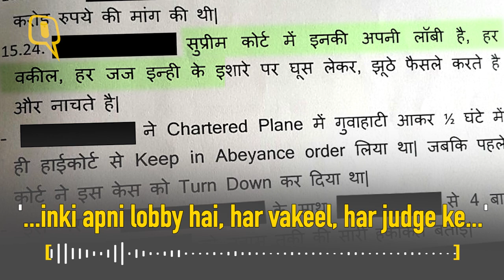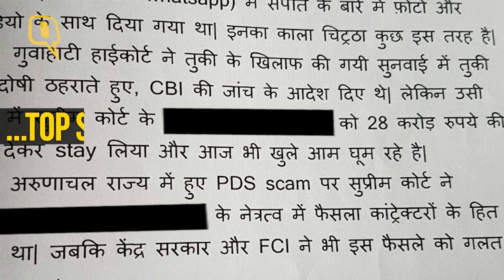The Quint | Exclusive: Kalikho Pul’s Widow Releases 60 Page Suicide Note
In the wake of The Quint’s investigative stories on bribery charges against top serving Supreme Court judges by Arunachal Pradesh late Chief Minister Kalikho Pul, sources close to him on Friday revealed that there is “documentary evidence” in the form of “receipts” that could expose the judges.
In an exclusive interview to The Quint in Delhi, Kalikho Pul’s widow Dangwimsai demanded a high-level investigation against the bribery charges made by her late husband, saying that the Supreme Court judges should step down to pave the way for a “free and fair” probe.
Pul’s widow said that she has moved the Supreme Court to seek permission for an investigation against the two senior judges who sought and took bribes through agents and middlemen. She is seeking legal opinion on the issue, though the first moves have been made to lodge a criminal case against the judges.
The Quint had earlier revealed that relatives and middlemen of the two top Supreme Court judges had sought bribes from Pul, who coughed up Rs 60 crore after whittling down the initial demand for Rs 100 crore. Pul’s allegations of bribe-taking by the two apex court judges was in the context of President’s Rule that was imposed on Arunachal Pradesh in January 2016. The approaches to Pul, for seeking bribes, were made to Pul in July 2016. Less than a month later, Pul committed suicide in his Itanagar residence.
The evidence in the possession of Pul’s associates is in the form of a “receipt” for Rs 60 crore, which was the final amount settled between the then CM and the bribe-takers’ sons, relatives and agents.